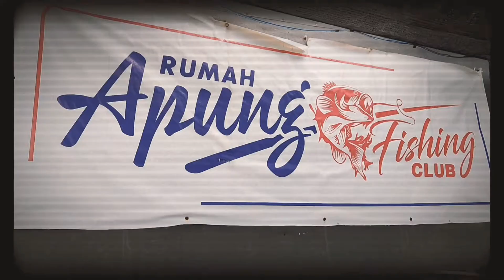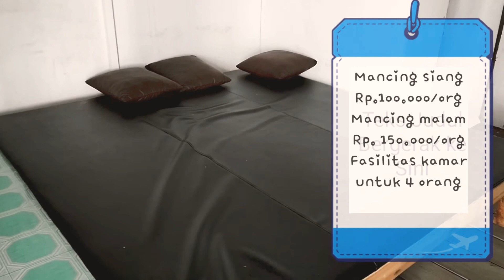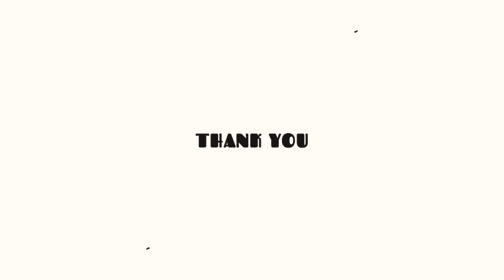Memancing Ikan di Rumah Apung Batam - Indonesia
Pemancingan Rumah Apung berada di Batam, tepat nya di dekat pulau Elyora, jembatan 6 Barelang Batam

Tempat ini sangat recommended buat teman-teman yang hobby mancing bersama keluarga besar atau pun bersama group mancing